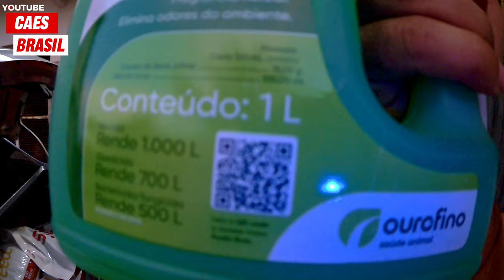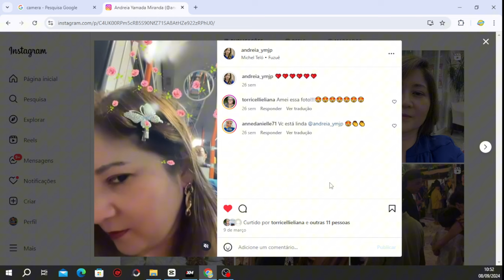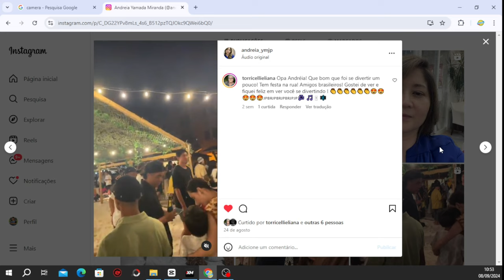COISAS PARA CACHORRO QUE CHEGOU EM BOA HORA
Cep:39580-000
Francisco Sá MG
Francisco Alves